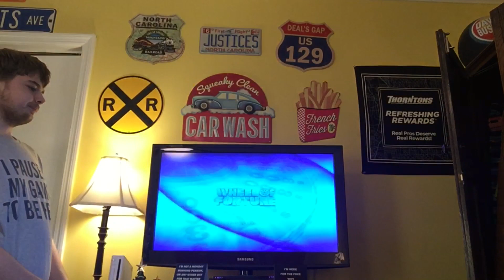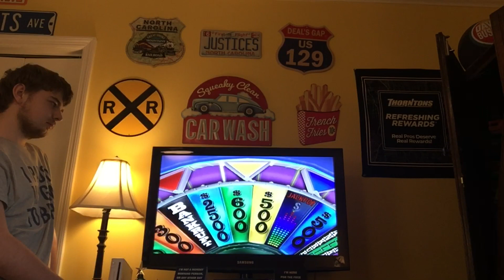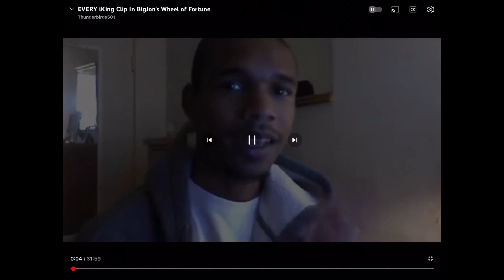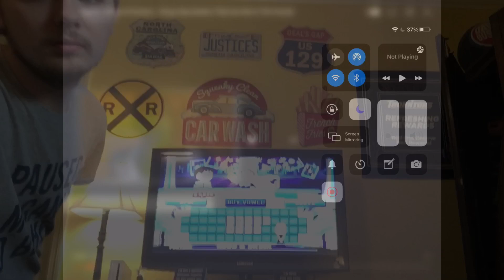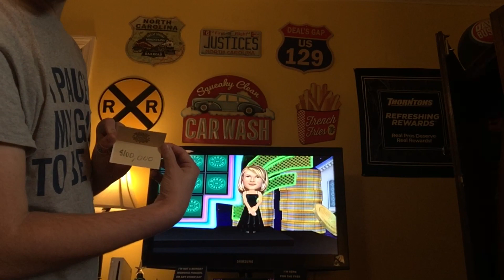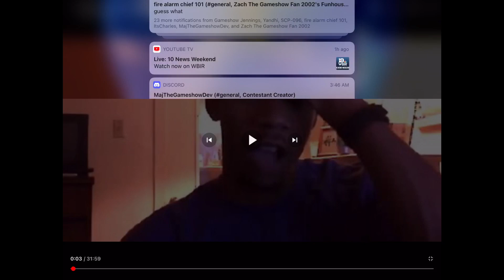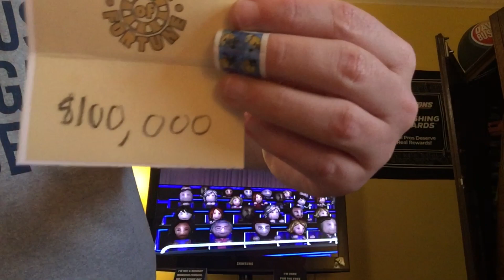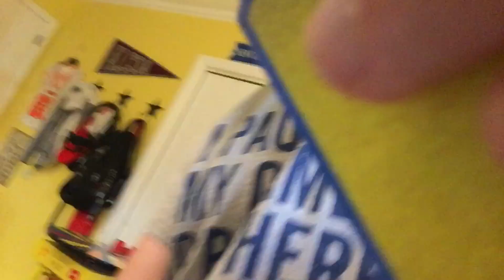Game 23 of Wheel Of Fortune for the Nintendo Wii